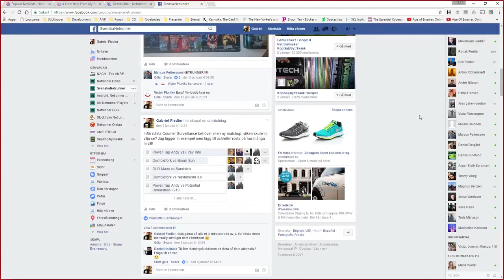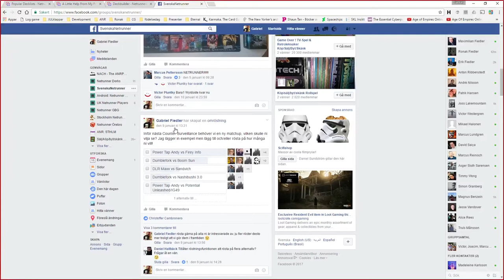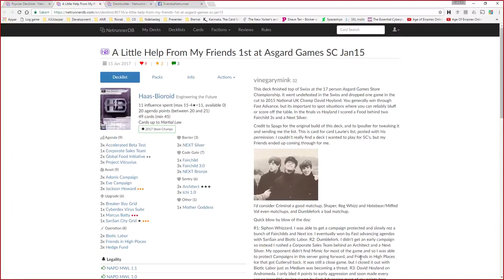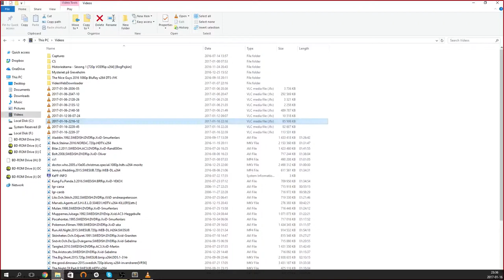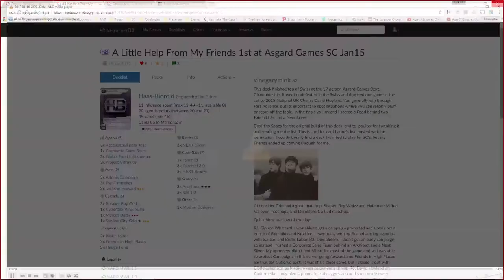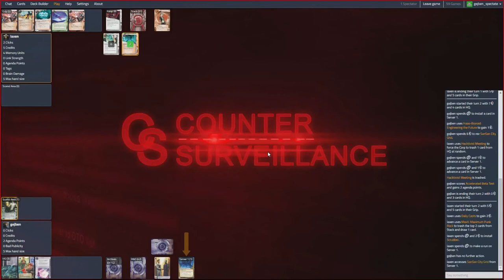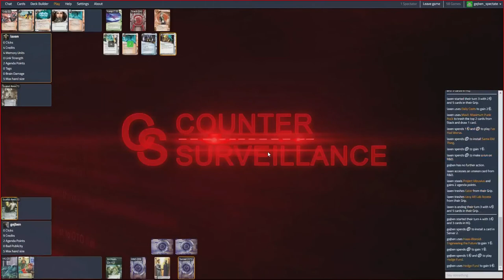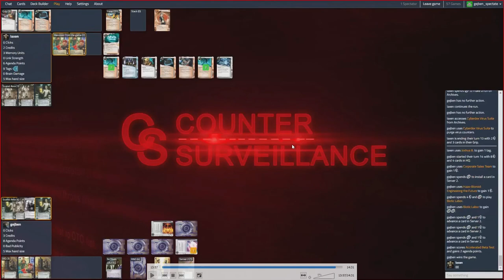CS2: DLR UltraMaxX vs EtF Sandvich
Välkomna till ännu ett avsnitt av Counter Surveillance. I veckans avsnitt sparrar vi DLR MaxX mot senaste EfF-listan Sandvich i hela tre rafflande matcher! Direkt efter ett helt naturligt, och inte alls cringy intro.

Kanalen utvecklas i rasande takt, och vi tar gärna emot alla önskemål och förlag på förbättringar! Musiken är lite hög, det är något vi kommer att förbättra till nästa gång :y:

Credit: 4NGELFIRE - REPLICANT. Grym musik. Spana in på Sound Cloud om ni gillart!